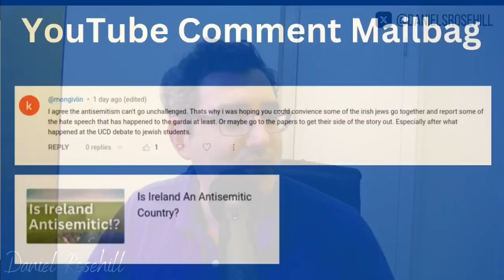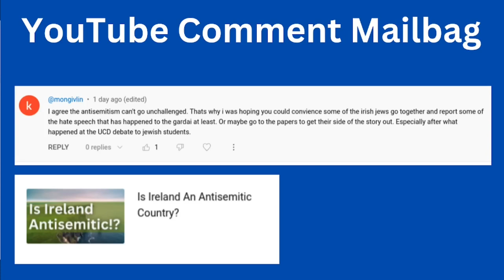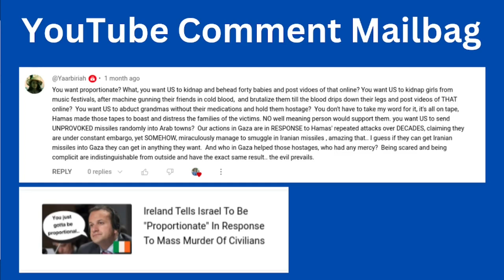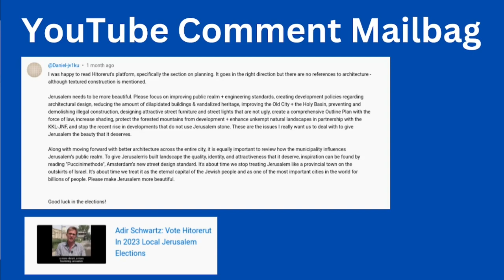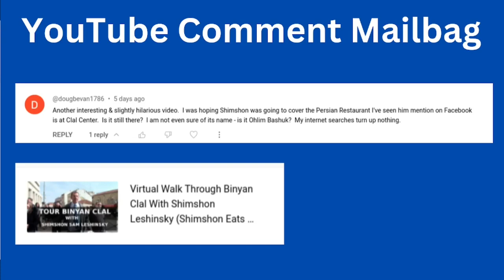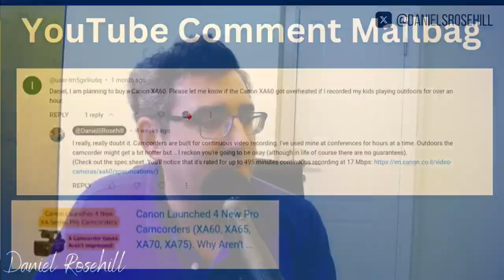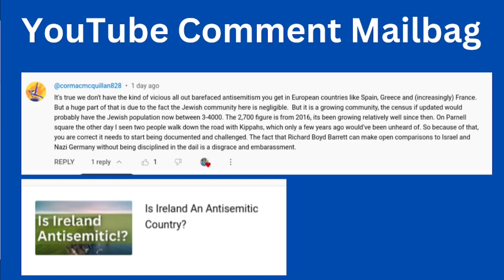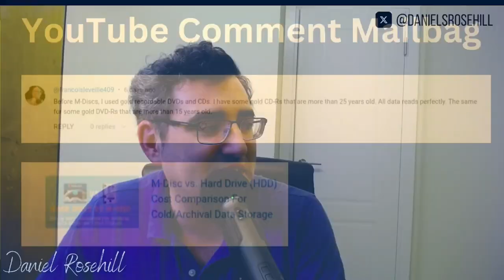YouTube Comment Mailbag - Nov 23 (Ireland, Israel, M-Discs)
YouTube comment mailbag #2:

== Timestamps ==

Intro - 00:00
Antisemitism in Ireland - 02:40
Proportionality - 06:40
Hitorerut / local Jerusalem elections - 09:00
Jerusalem urbanism - 09:30
Shimshon Leshinsky - 12:50
Canon XA60 - 15:00
Richard Boyd Barrett - 18:00
Renting in Spain - 18:30
M-Discs - 19:55